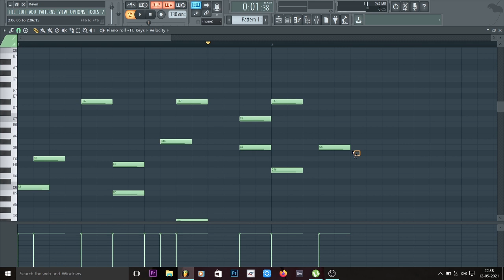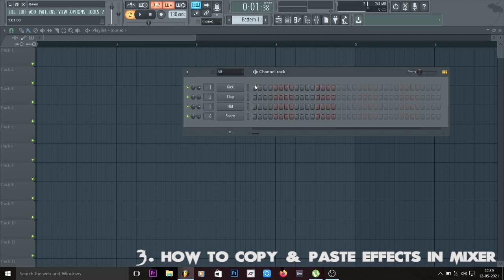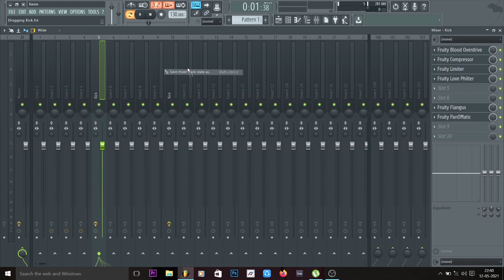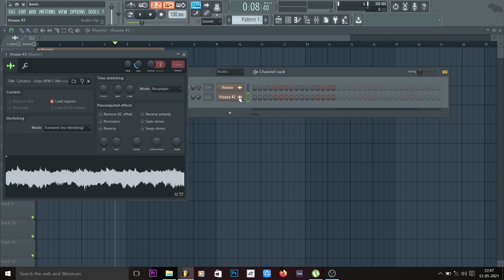FL Studio 12 Tips & Tricks | Fl studio tutorial in tamil | Roshan Speaking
In this video i'll show 5 simple tips & tricks in fl studio 12.